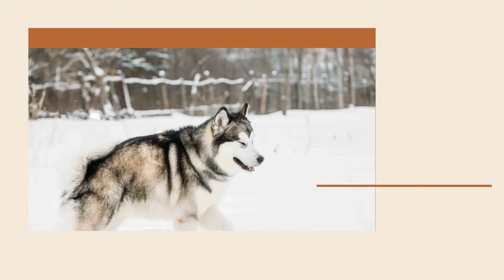Top 13 Dog Breeds That Shed The Most